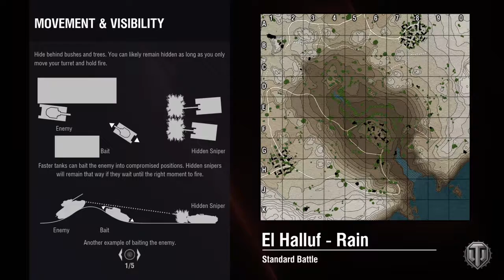2017-05-08 - AMX CDC - El Halluf - 2 Kills - 757 XP